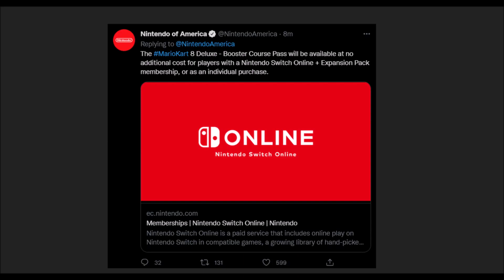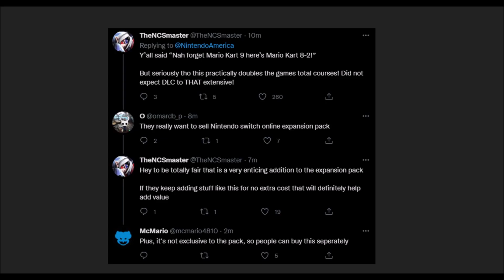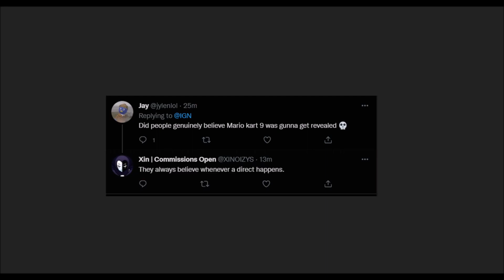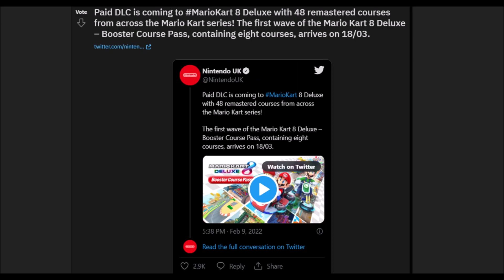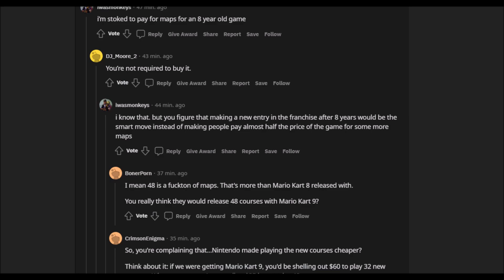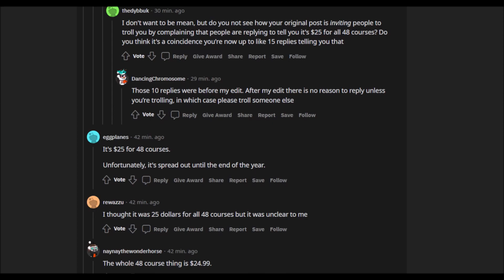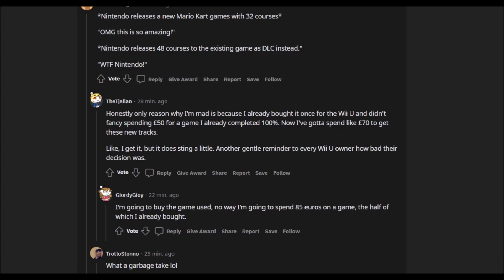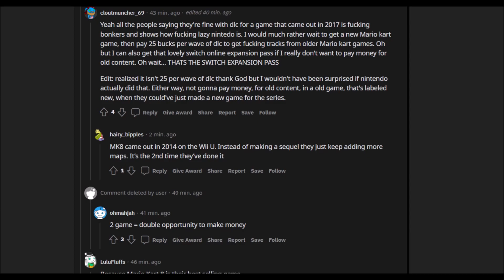MARIO KART 8 DELUXE DLC SALT/MEMES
So hyped for this